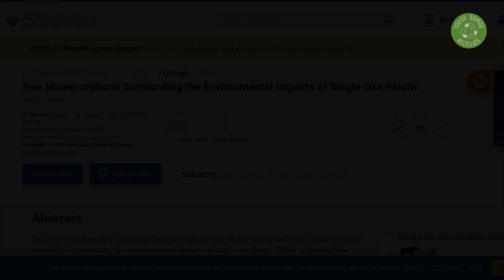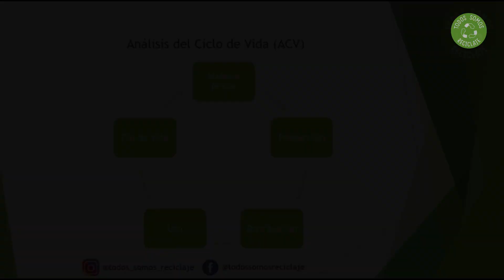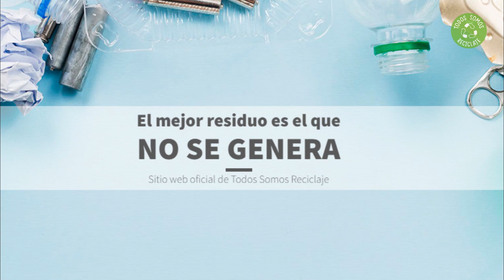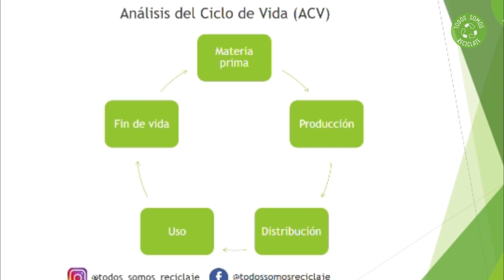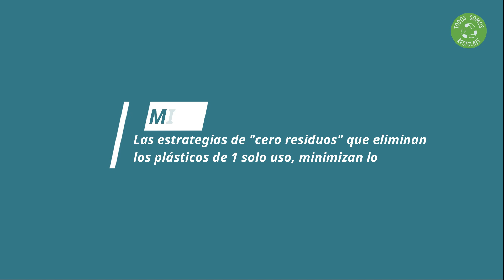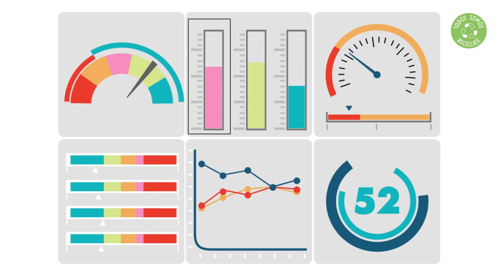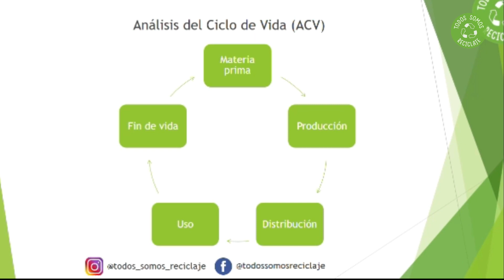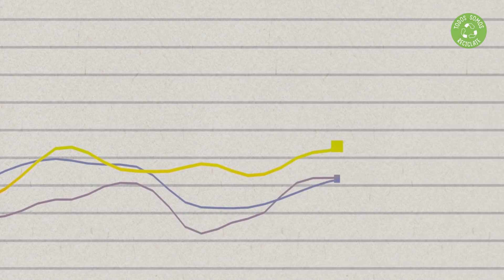🔥 5 MITOS de los PLÁSTICOS de un solo uso que te van a sorprender 😮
5 Mitos de los plásticos de un solo uso que son muy conocidos, y lo que dice la ciencia de ellos ¡Este vídeo no te dejará indiferente!